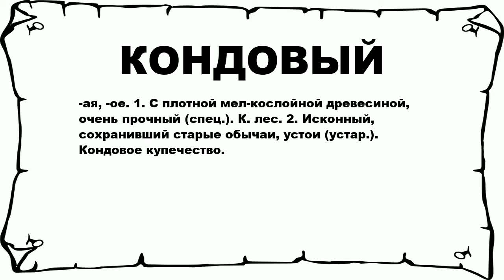КОНДОВЫЙ - что это такое? значение и описание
Хочешь знать что значит КОНДОВЫЙ? тогда слушай до конца.

 -ая, -ое. 1. С плотной мел-кослойной древесиной, очень прочный (спец.). К. лес. 2. Исконный, сохранивший старые обычаи, устои (устар.). Кондовое купечество.